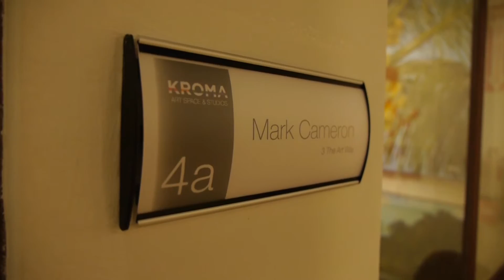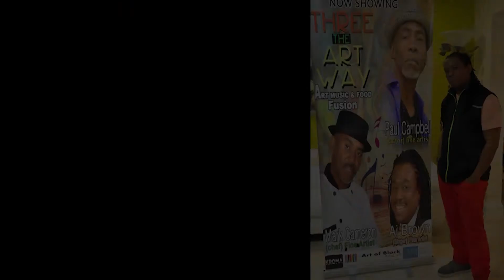3 the Art Way 2016 Exhibit - Mark Cameron, Paul Campbell and AJ Brown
Art show featuring three Jamaican fine artists who also excel in other artistic fields.
Mark Cameron is an accomplished culinary artist, Paul Campbell is a renown screen and stage actor, and AJ Brown is currently the lead singer of the Third World Band.